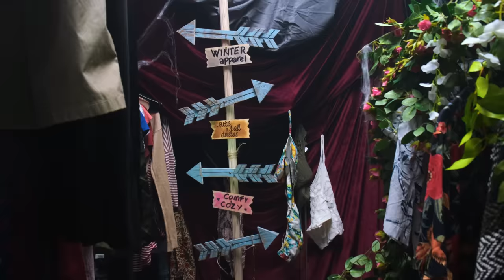Every Girl's Closet | Anwar Jibawi